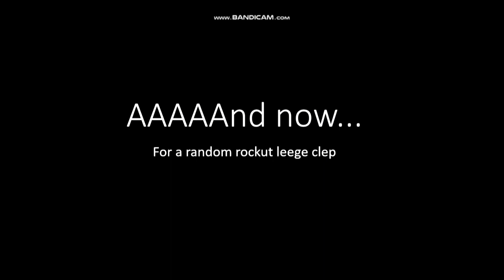Need For Speed Hot Pursuit Remastered Funny Moments (short vid)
Just a short one this time.

Translation: I ran out of clips 😂